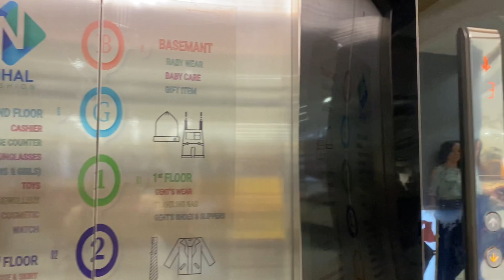Nihal Fashion | හිතේ හැටියට ඇදුම් ගන්න 😍shoppingvlog sinhala@chamodiweerathunga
Nihal Fashion
Location - No.583 ,Colombo - Kandy Rd,Nittambuwa,Sri lanka.